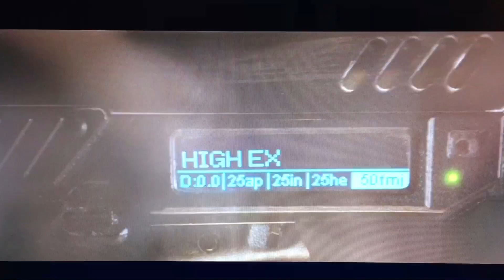Megacity One - Zcience Division